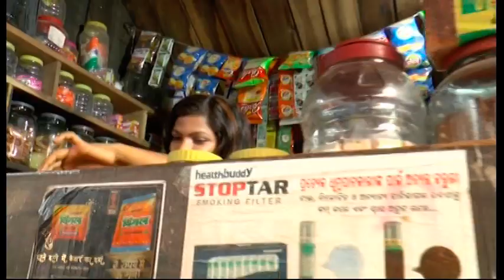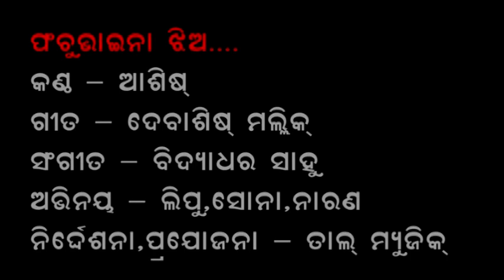Panchu bhaina jhia || super comedy song || lipu.naran.sona ||Taal music odia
THIS SONG WRITER MR DEBASHIS MALLICK.MUSIC DIRECTOR BIDYADHAR SAHU.SINGER-ASHIS.ACT-LIPU.SONA.NARAN.DIRECTOR AND BANNER-TAAL MUSIC ODIA.PRODUCER DEBASHIS MALLICK. PH NO-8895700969[OFFICE]YOUTUBE-TAAL MUSIC ODIA.
"Taal Music odia" ଏବଂ "Taal fm odia" ପ୍ରସ୍ତୁତ ଏହି ଭିଡିଓଟି ଯଦି ଭଲଲାଗିଥାଏ ତେବେ ଆମ channel କୁ Like ଏବଂ Share କରନ୍ତୁ I ଆମ ସହ ଯୋଡିହୋଇ ରହିବା ପାଇଁ ଏବଂ ସବୁଦିନ ନୂଆ ନୂଆ video ର Notification ପାଇବା ପାଇଁ "Taal Music odia" ଏବଂ "Taal fm odia" ର YouTube Channelକୁ Subscribe କରନ୍ତୁ ଓ Bell ର Button 🔔 ନିଶ୍ଚୟ ପ୍ରେସ୍ କରନ୍ତୁ I ଧନ୍ୟବାଦ୍.